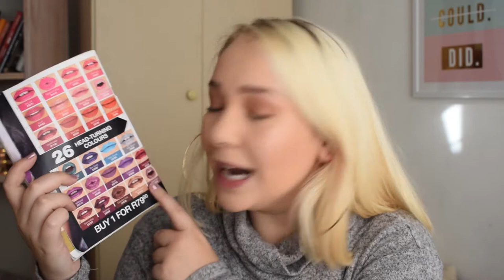Avon Mark Epic Lipstick Review Part 2 | Olivia Howarth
Hey guys,
I'm back with the second half of the Avon Epic lipsticks! Hope you like the video. The codes under each shade name are the codes used when you want to purchase that shade, though I would include them to make it easier if you wanted to purchase a shade.

Shades swatched:
Spellbound
Sweet Taffy
Gypsy
Enchanted
Sangria Shock
Dare to Wear
Temptress
Chocolate Treat
Get Bronzed
Sreet Style

Thank you so so so so much for watching
Remember to have an incredible day, night, week, month, year wherever you are!
See ya in my next video xxx